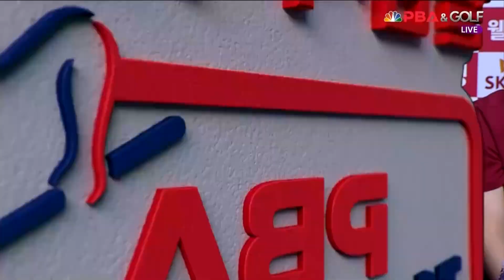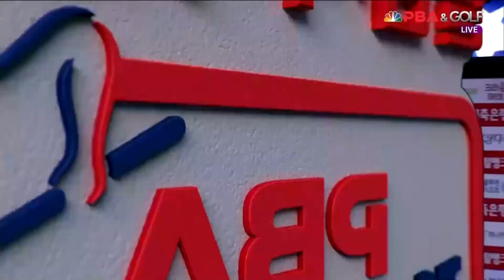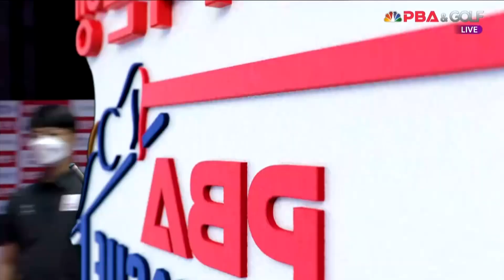3세트 웰컴저축은행(쿠드롱) VS 크라운해태(김재근)[웰컴저축은행 PBA 팀리그 2022-2023 2라운드]